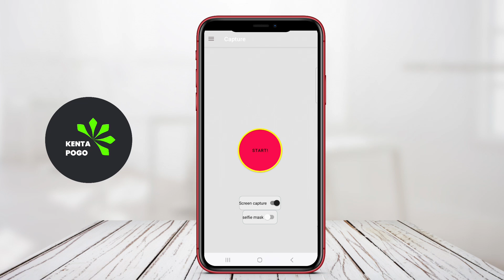Best Background Video Recorder App for Android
A background video recorder app for Android is a software application designed to record video in the background while the user performs other tasks on their device. This allows users to continue using their phone or tablet for other activities, such as browsing the internet, playing games, or sending messages, while simultaneously recording video. These apps typically run in the background without consuming much battery life, making them convenient for capturing moments without constantly interacting with the device.

That's the Best Background video recorder app for Android that we can recommend to you.